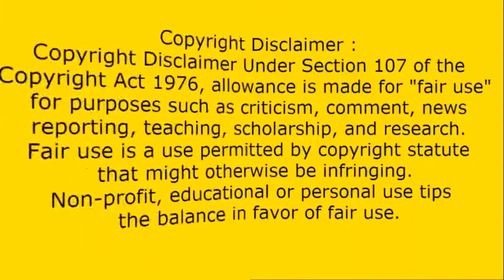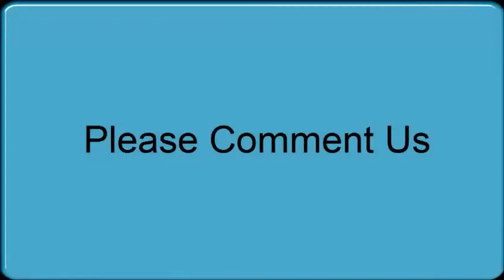Dean Ambrose Vs. Jinder Mahal: Raw, Aug. 27, 2018 | Pakistani Reaction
Hi Fans! You Watching New Pakistani Reaction | Dean Ambrose Vs. Jinder Mahal: Raw, Aug. 27, 2018

Thanks:)

How Pakistani React To , Dean Ambrose Vs. Jinder Mahal: Raw, Aug. 27, 2018
Pakistani Reaction,